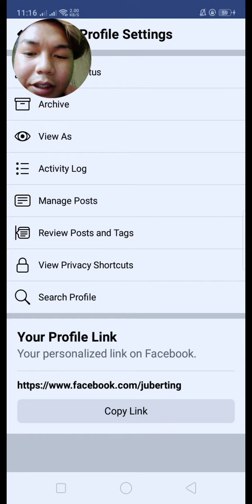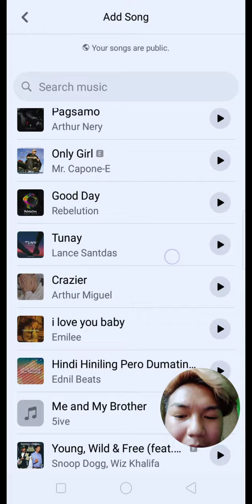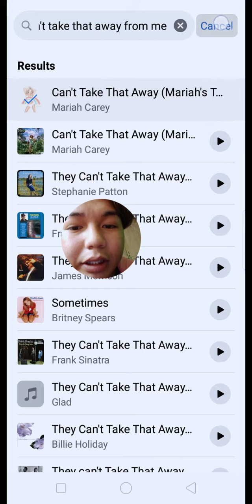How to Put Music on your Facebook Profile? (Tagalog Tutorial) | Berting TV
Paano maglagay ng music sa bio sa facebook profile?

ito po ang maikling tutorial ng paglagay ng music sa bio sa facebook profile.